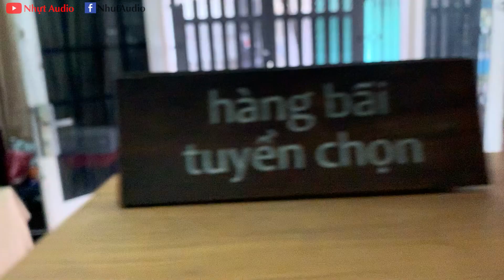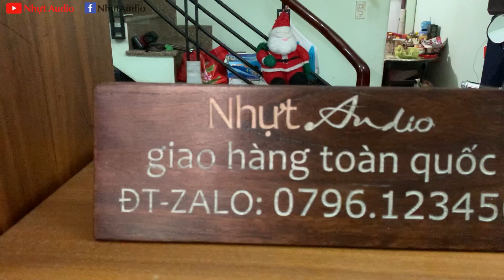MÌNH VỪA VỀ THÊM 1 LÔ HÀNG NGON - BỔ - RẺ PHỤC VỤ ANH EM HẬU COVID, NHỰT AUDIO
NHỰT AUDIO VỪA VỀ THÊM 1 LÔ HÀNG NGON - BỔ - RẺ PHỤC VỤ ANH EM HẬU COVID